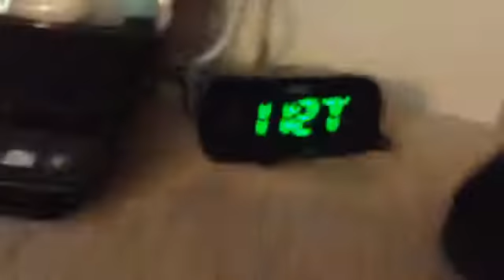Grandparents house tour